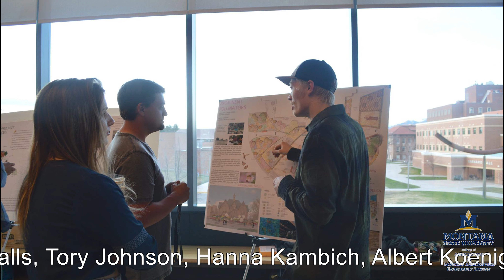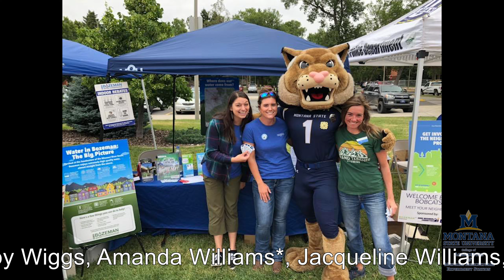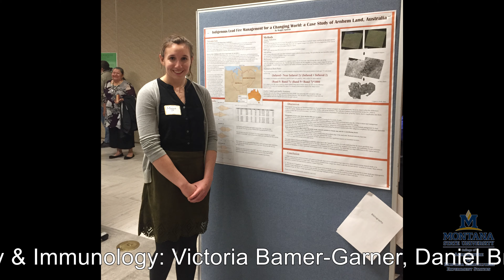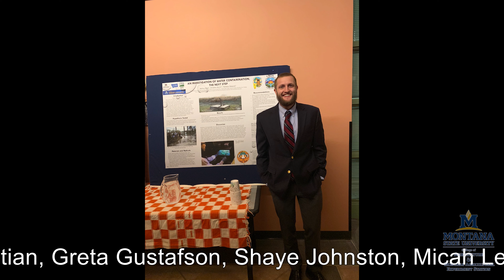College Of Agriculture Virtual Celebration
**Program of Events**

-Introduction: President Waded Cruzado

-College Introduction: Vice President, Dean & Director Sreekala Bajwa

-Congrats from Champ!

-A short word from our department heads:
Greg Gilpin - Agricultural Economics and Economics
Carl Igo - Agricultural and Technology Education
Pat Hatfield - Animal & Range Sciences
Mark Jutila - Microbiology & Immunology
Tracy Sterling - Land Resources and Environmental Sciences
Michael Giroux - Plant Sciences & Plant Pathology Department

-Graduate submitted photos with college graduate listing including graduate submitted videos featuring:
Carissa Workman - Agricultural and Technology Education
Austin Grazier - Animal & Range Sciences and Agriculture Economics & Economics
Ashley Koenig - Agricultural Economics & Economics
Ben Roeder - Animal and Range Sciences

-Final Word: Vice President, Dean & Director Sreekala Bajwa

-Conclusion

**Drone footage courtesy of Dr Mike Walach’s TE 332 Drones Course**